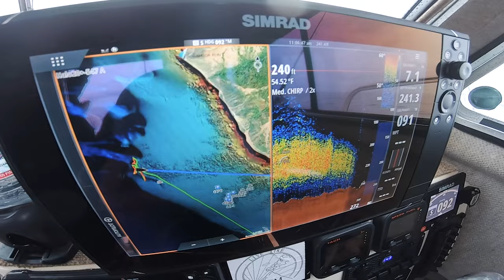Best California Rockfishing on Youtube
In this episode, we end the 2022 Rock fish season with a BANG! Easily my best rock fish trip to date. Special thanks to Dennis for inviting us! This trip has us spoiled! We caught big vermillion red rock fish and countless big lingcod we released!

Fish descending return device
Sandeel 6" 1 1/2oz Sexy Shad
Sandeel 6" Mackerel
Savage Gear Sandeel 7" 2 1/3oz
Hookup Baits 1.5 oz
3 Way Swivel